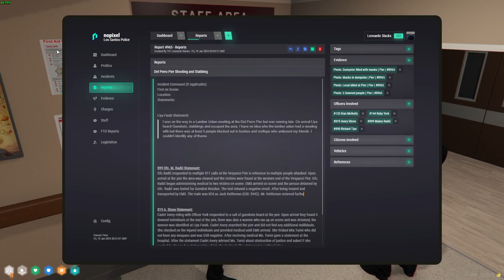Saab Ponders who the Lumber Union is Afraid to Snitch On not Knowing its CG